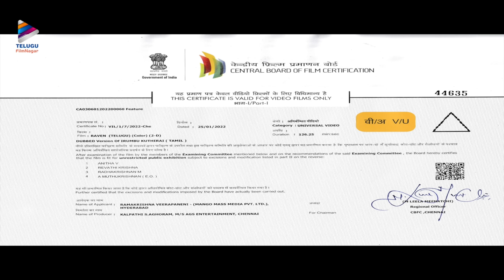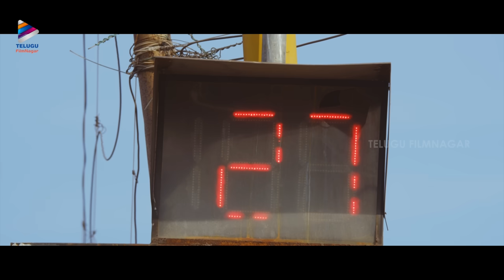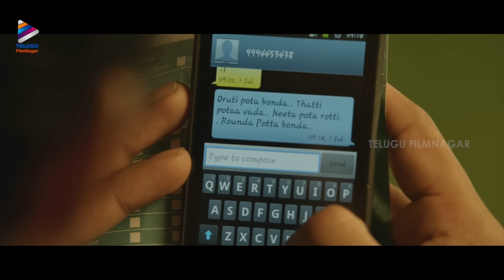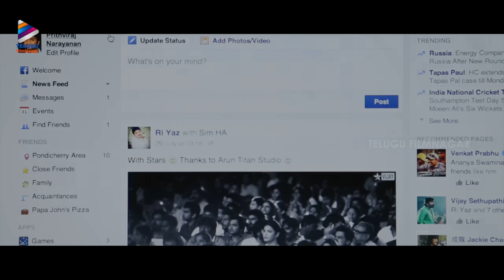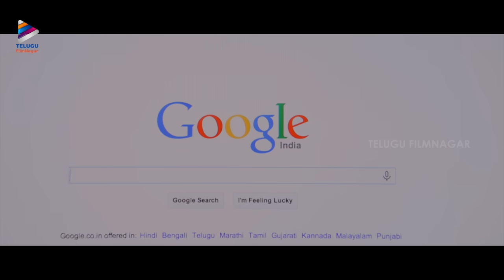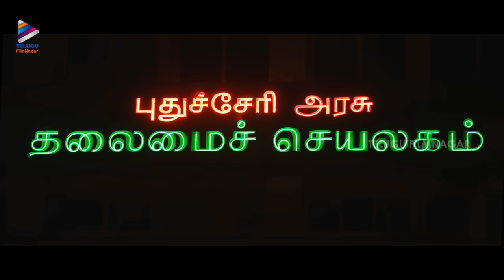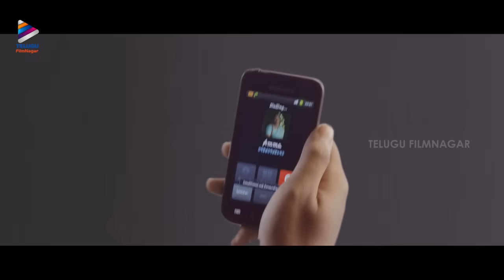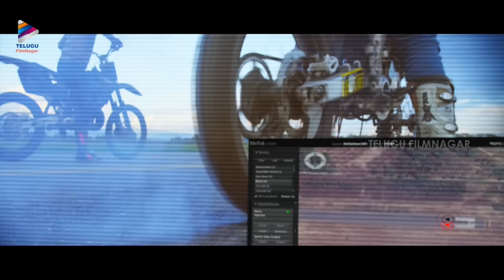RAVEN Latest Telugu Full Movie 4K | Atharvaa | Priya Anand | Johnny Tri Nguyen | Raai Laxmi | TFN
RAVEN Latest Telugu Full Movie 4K on Telugu Filmnagar. Raven Latest Telugu Dubbed Movie Starring Atharvaa, Priya Anand, Johnny Tri Nguyen, Raai Laxmi, Jagan and Manobala. Directed by Yuvaraj Bose. Produced by Kalpathi S. Aghoram, Kalpathi S. Ganesh and Kalpathi S. Suresh under AGS Entertainment. Music by GV Prakash Kumar.

Raven is the Telugu dubbed version of Irumbu Kuthirai Tamil Movie.

Synopsis: Haunted by his past, Prithvi remains a poor performer at the workplace. He begins to move on with the help of his girlfriend. But, all hell breaks loose, when she is abducted by mysterious bikers.